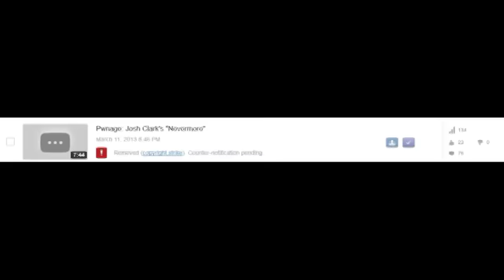Weekly Flags Recap 2/29/16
Updates:
WTFU is still a strong trend
Jenny McDermott still gets more videos condemning her this week than anyone else in the recap
Casting call for pics of flagging and censorship.

News:
Twitter Trust and Safety Council
YouTube has a protester outside their LA YouTube Space

RadFeMRA Community
Milo Yiannopoulos was stripped of his verified twitter status
Robert Stacy McCain was banned from Twitter and the FreeStacy supporting him was shadowbanned

GoldenLPS was flagged for a video where she was playing with My Little Pet Shop toys

Flag Watch
Tommy Sotomayor's fanboys are on a roll.
Reaction videos to DBZ Abridged